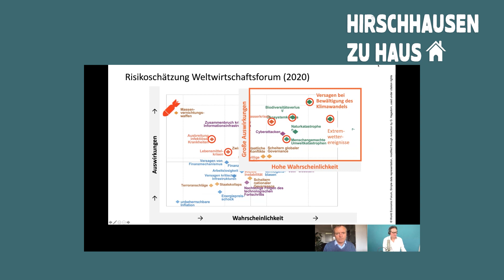HIRSCHHAUSEN ZU HAUS - Folge 10 - im Gespräch mit Manfred Spitzer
Manfred Spitzer ist Arzt, Bestsellerautor und Neurowissenschaftler: Im Gespräch mit ihm zeigt sich so manches aus einer ganz anderen Perspektive. Weisheit als Schutz für die Seele, warum allein im Wald spazieren zu gehen weniger einsam macht, und: Spannendes über Katzen…

weiterführende Links:
Oster Spezial mit Manfred Lütz:

Prof. Dr. med. Dr. phil. Manfred Spitzer, Ärztlicher Direktor der Klinik für Psychiatrie und Psychotherapie III, Universitätsklinikum Ulm:

Das angesprochene Buch von Manfred Spitzer wird heißen: „Naturerleben: Ins Grüne für mehr Gesundheit, Glück und eine bessere Gesellschaft“ (Klett-Cotta)

Über Einsamkeit schreibt Manfred Spitzer in „Einsamkeit - die unerkannte Krankheit: schmerzhaft, ansteckend, tödlich“￼ (Droemer 2018)

Das Buch von KATAPULT heißt „102 grüne Karten zur Rettung der Welt“ (suhrkamp taschenbuch)

Genannte Filme:
„Outbreak - Lautlose Killer“ (USA 1995, Regie: Wolfgang Petersen)

mit Al Gore: „Immer noch eine unbequeme Wahrheit - Unsere Zeit läuft“ („An Inconvenient Sequel - Truth to Power“, USA 2017, Regie: Bonni Cohen, Jon Shenk) & „Eine unbequeme Wahrheit“ („An Inconvenient Truth“, USA 2006, Regie: Davis Guggenheim)

Wer es gar nicht lassen kann: eine Liste von „Pandemie-Spielfilmen“ z. B.